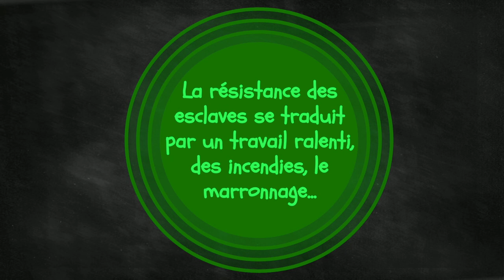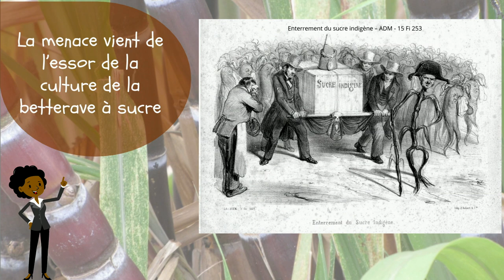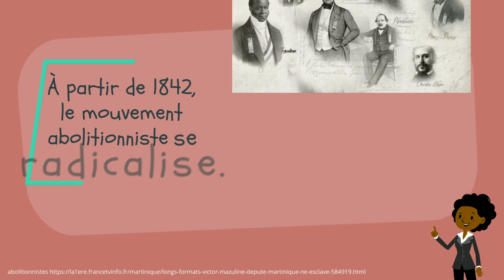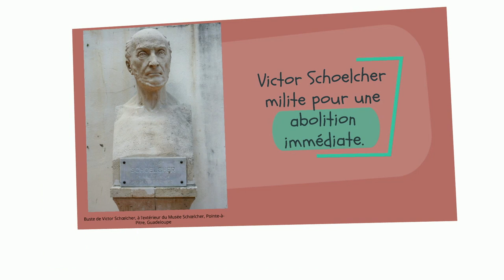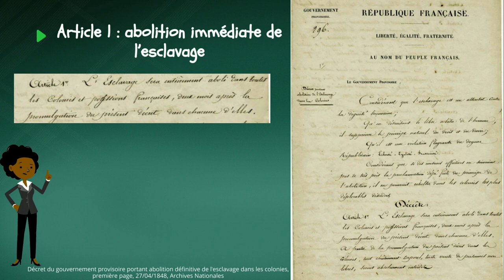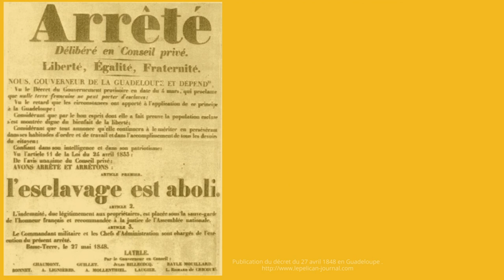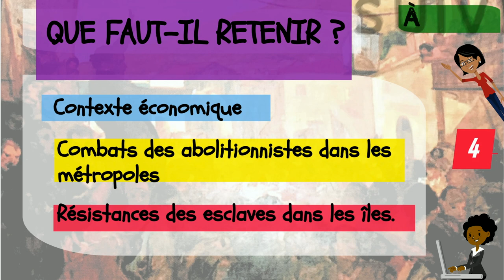OLIWON LAKARAYIB - Comment en arrive -t-on à abolir définitivement l’esclavage ?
Troisième vidéo de la série "les colonies françaises de la Caraïbe, laboratoire des abolitions"

En l'espace d’une vingtaine d’années, la progression des idées humanistes et abolitionnistes, le contexte économique européen, l’abolition de l’esclavage par le Royaume-Uni et la multiplication des actions de résistance des esclaves dans les colonies ainsi que la montée des revendications des libres de couleur sont autant d’éléments qui amènent à l’abolition définitive de l’esclavage dans les colonies françaises en 1848 puis dans le reste des Antilles et ce, jusqu’en 1886.

Bibliographie :
ADELAIDE-MERLANDE Jacques, La question de la rémunération du travail sur les habitations des Antilles françaises (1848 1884), in Dialogues d'histoire ancienne, vol. 11, 1985. pp. 722-736. En ligne
ADELAIDE-MERLANDE Jacques, La Commission d’abolition de l’esclavage. Bulletin de la Société d'Histoire de la Guadeloupe, (53-54), 1982, pp 3–34, En ligne
BELENUS René, Les abolitions de l’esclavage aux Antilles et en Guyane Françaises 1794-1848, Textes et recueils de documents sur l’émancipation des esclaves, CNDP de la Guadeloupe.
COTTIAS Myriam, Ces “hommes dangereux” de 1848, l’amnistie à l’épreuve de l’abolition de l’esclavage, in Genèse 2007/1 n°66, pp 30-50, En ligne
DESLILE Philippe, Église et esclavage dans les vieilles colonies françaises au XIXe siècle, Revue d'histoire de l'Église de France, tome 84, n°212, 1998. pp. 55-70. En ligne
DORIGNY Marcel, GAINOT Bernard, Atlas des esclavages : de l’Antiquité à nos jours, Éd. Autrement, Paris 2017.
FALLOPE Josette, Résistances d’esclaves et ajustement au système. Le cas de la Guadeloupe dans la première moitié du XIXe siècle, in Bulletin d’histoire de la Société d’Histoire de la Guadeloupe, n°67-68, 1986. En ligne
GAINOT Bernard, Bref aperçu concernant l'histoire du mouvement abolitionniste français (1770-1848), Revue La Révolution française, 2019. En ligne
HAUDERE Philippe, VERGES Françoise, De l’Esclave au Citoyen, Gallimard, Découvertes Texto, Paris, 1998
JENNINGS LAWRENCE C. Le second mouvement pour l'abolition de l'esclavage colonial français, Traites et esclavages : vieux problèmes, nouvelles perspectives?, Revue Outre-mer, tome 89, n°336-337, 2e semestre 2002 pp. 177-191. En ligne
SCHMIDT, Nelly. 1848 : Liberté et peurs sociales aux Caraïbes : La citoyenneté républicaine face aux réalités coloniales In : La République à l'épreuve des peurs : De la Révolution à nos jours, Presses universitaires de Rennes, 2016. En ligne
SCHMIDT Nelly, Les abolitionnistes français de l'esclavage, 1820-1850, in Les Juifs et la mer, Revue française d'histoire d'outre-mer, tome 87, n°326-327, 1er semestre 2000. pp. 205-244. En ligne
SCHMIDT Nelly, Abbé Dugoujon. Lettres sur l’esclavage et l’abolition dans les colonies françaises, 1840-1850, Paris, L’Harmattan, 2015.
SEFIL Marc, Evolution institutionnelle et politique des Antilles, Ibis Rouge, Collection Espace Outre Mer, Cahors 2003
OUDIN-BASTIDE Caroline, Des nègres et des juges, la scandaleuse affaire Spourtoune (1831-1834), Ed° Complexes, Collection De sources sûres, Paris, 2008